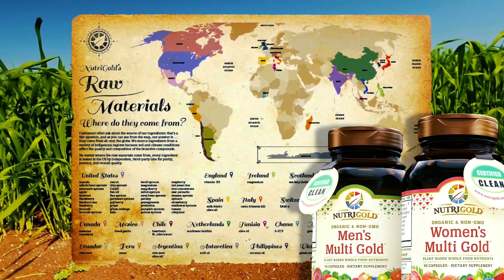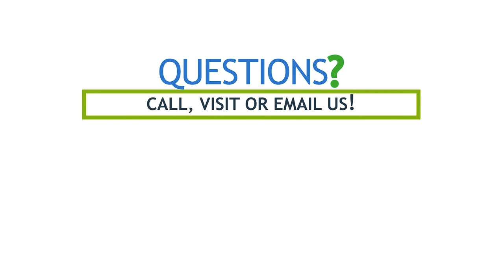NUTRIGOLD - Pharmaceutical Grade Nutritional Supplements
NUTRIGOLD is a family owned nutraceutical company powered by integrity, driven by passion, and motivated by a genuine desire to promote wellness of their customers and the environment. Ingredients are mindfully sourced worldwide from a variety of indigenous regions where soil and climate positively affect the quality and composition of the bioactive compounds. Alongside promoting optimal health, NUTRUGOLD’s pure, safe and authentic products protect the synergistic interdependent relationship between our planet and its precious inhabitants.

Some popular products from NUTRIGOLD include:

Astaxanthin Gold 4 mg: Astaxanthin Gold features a natural, pure source of astaxanthin extracted from freshwater green algae using a patented, supercritical, solvent-free process. Astaxanthin Gold is Kosher, vegan, Non-GMO and organic certified.

Krill Oil Gold 500 mg: Krill Oil Gold provides highly bioavailable omega-3 fatty acids as well as naturally occurring astaxanthin for powerful antioxidant protection and support for cardiovascular, joint, eye, cognitive and skin health. Krill Oil Gold is non-GMO and Friend of the Sea certified.

CoQ10 Gold: Vital to energy production and found in all human cells, CoQ10 helps protect mitochondrial DNA from oxidative damage and supports cellular energy, as well as cognitive and cardiovascular functions. CoQ10 Gold is Kosher, vegan, Non-GMO and organic certified.